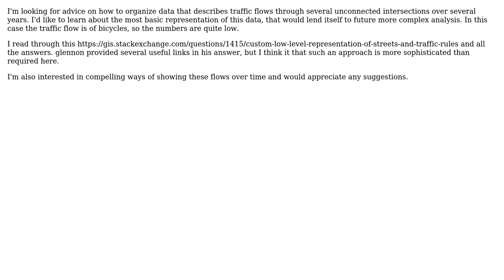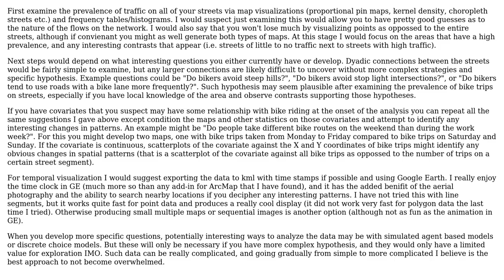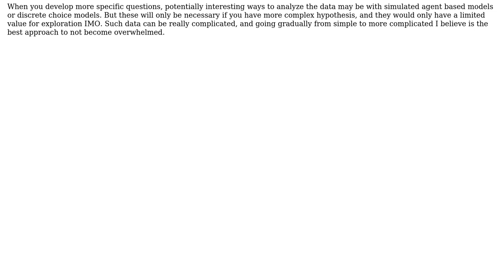GIS: Visualizing and organizing traffic flow data for an intersection (2 Solutions!!)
GIS: Visualizing and organizing traffic flow data for an intersection

With thanks & praise to God, and with thanks to the many people who have made this project possible! | Content (except music & images) licensed under CC BY-SA | Music | Images & others | With thanks to user djq user artwork21 user Andy W and the Stack Exchange Network Trademarks are property of their respective owners. You are responsible for your own actions.